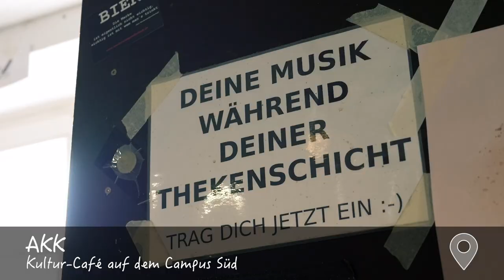Studieren am KIT: Biologie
Biologie ist eine Schlüsseldisziplin mit vielfältigen Entwicklungs- und Berufsfeldern: Von Krebsforschung bis Pflanzenschutz, von Biotechnologie bis Naturschutz − am KIT wird hierfür ein fundiertes Bachelorstudium in allen wichtigen Disziplinen der Biologie geboten. Die Ausbildung erfolgt praxis- und forschungsnah in kleinen Gruppen, wobei ihr moderne Methoden erlernt und biologische Konzepte und Prinzipien vermittelt bekommt.